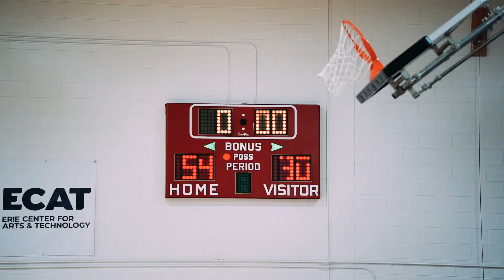KHALI HORTON ERUPTS FOR 50 POINTS!!! | Keystone Academy vs Spire Institute Full Game Highlights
Royal Rumble 2023. Khali Horton goes off for 50 points as Keystone Academy defeats Spire Institute in a heavyweight matchup.

Song: Kenny Ba$e x Points on the board